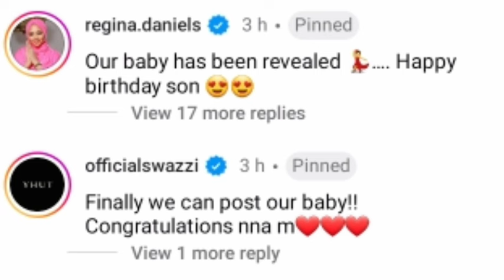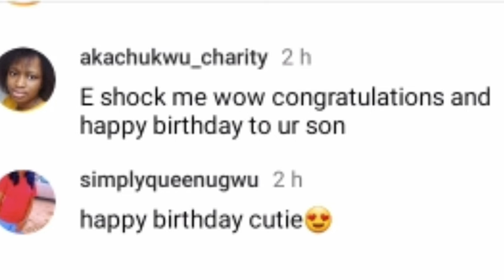Soma and Regina accused of clout chasing with a ch!Id for movie promotion.